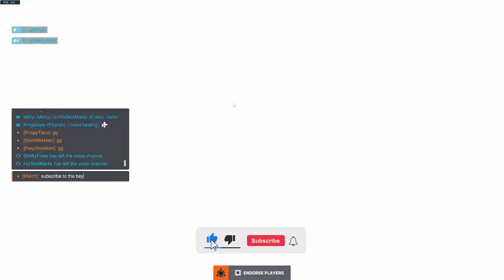Everyone Is TOXIC Again But It’s Cool (Overwatch 2 Toxicity)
Strap in y'all lol